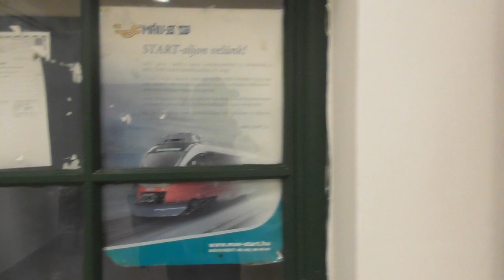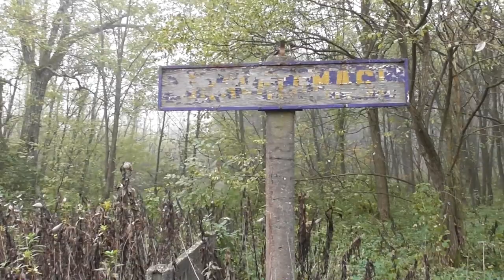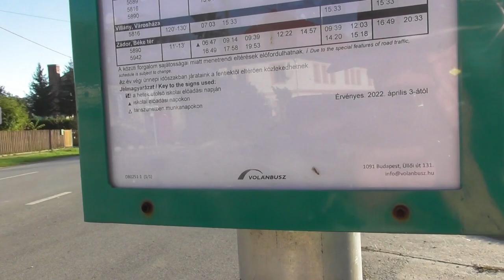2022.11.01 Vonalbejárás 62-es vonal Középrigóc Kétújfalu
Bankszámla:
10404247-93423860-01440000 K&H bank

62-es vonal Középrigóctól Kétújfaluig. 2006 óta itt ablakos vonat nem járt, PFT jármű is csak egyszer a személyforgalom leállása után. 2007 óta pedig már a sínlopások miatt is járhatatlanná vált a pálya. Több helyen is hiányoznak sínek, és több km-en át akkora gaz van ,hogy gyalog sem járható a pálya.

00:00 Sellye indulás
01:55 Középrigóc kereszt
02:30 Csörgős vonat indul
03:00 Középrigóc
06:50 62-es vonal kiágazása
18:31 Drávatamási
24:58 Kastélyosdombó
29:13 Zádor
33:10 Szörény
33:56 Kétújfalu